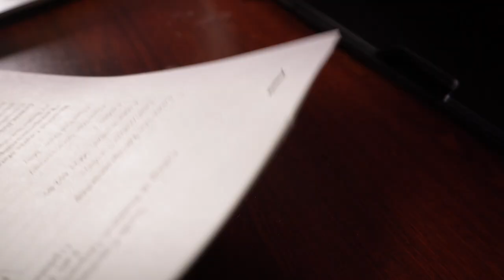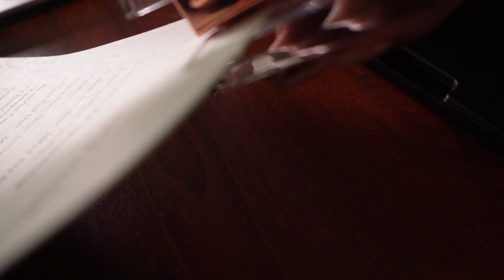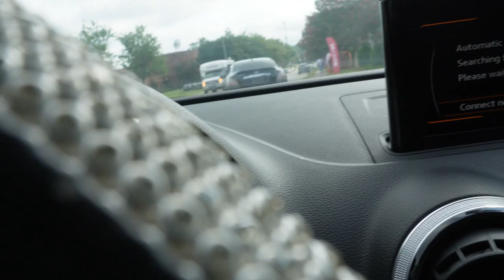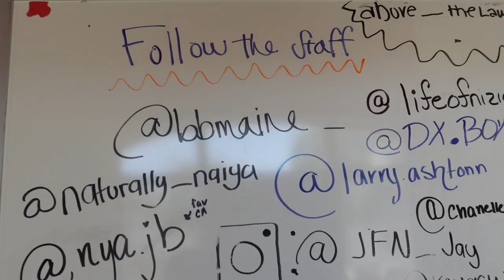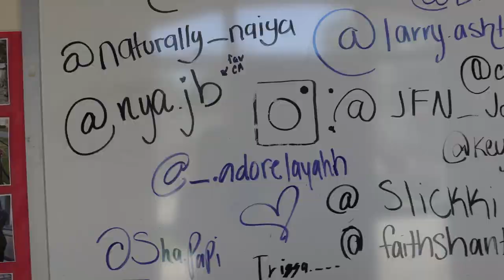HBCU SERIES S1 E1: first day of classes grwm + Vlog *senior year* South Carolina State University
☆ let’s be friends!
☆faq!
how old are you? 21
what grade are you in? Senior in College
what’s your major? Business Management
where are you from? Miami, FL to ATL, GA